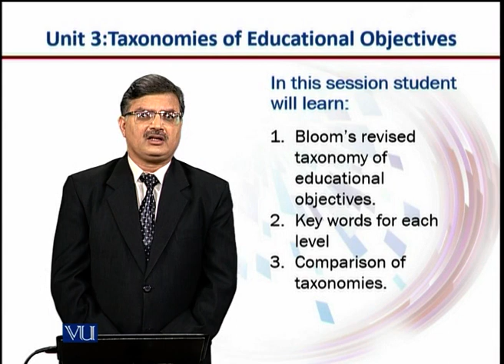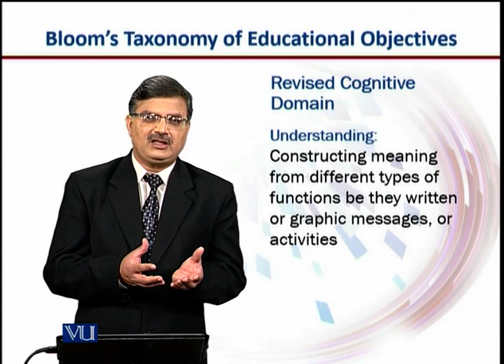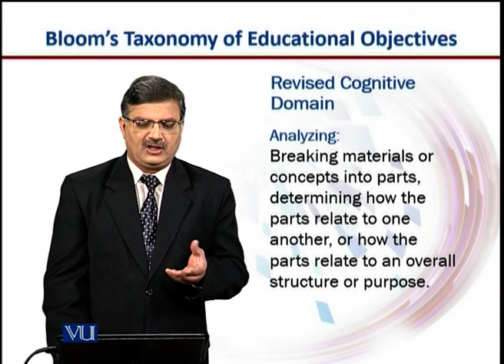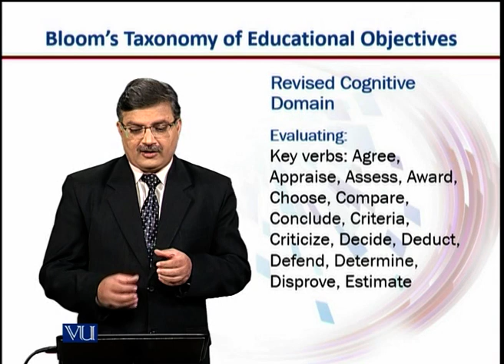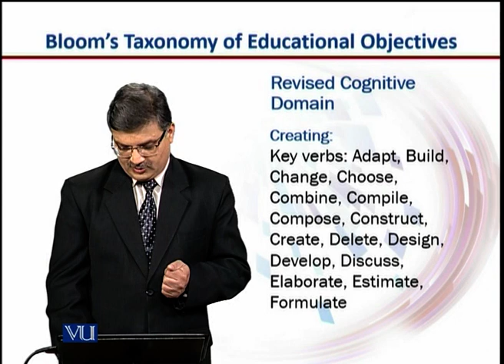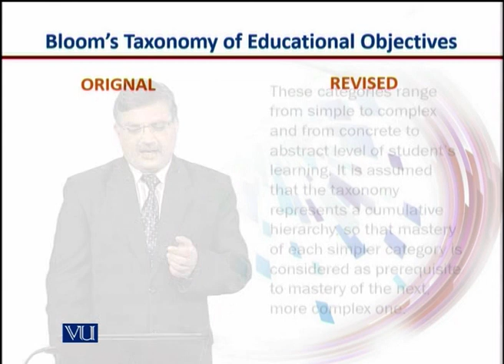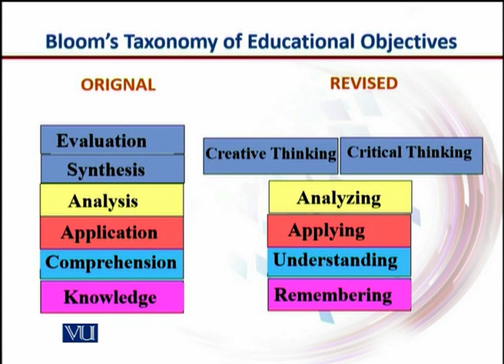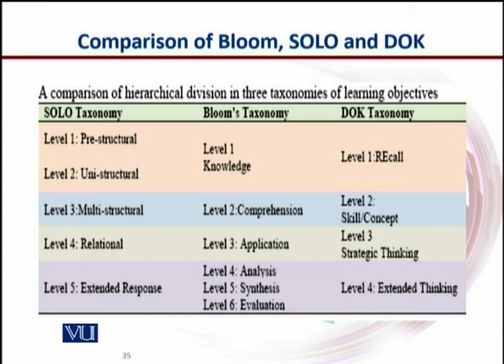Revised Version of Bloom’s Taxonomy | E-Learning & Teaching for Faculty | VU001F_Topic038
Topic038: Revised Version of Bloom’s Taxonomy,
By Dr. Nasir Mahmood